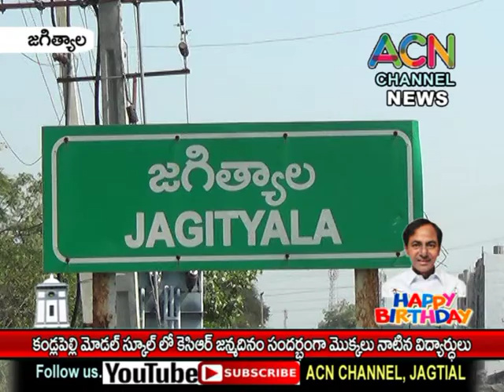జగిత్యాల మం. కండ్లపల్లి మోడల్ స్కూల్ లో కెసిఆర్ జన్మదినం సందర్భంగా మొక్కలు నాటిన విద్యార్థులు